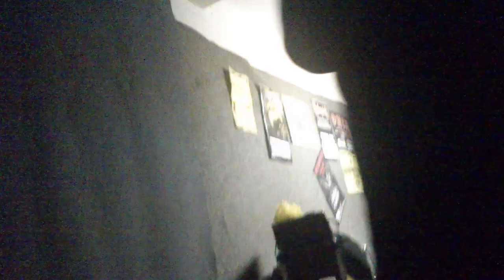CSL - Kedvencek temetője (Zorall cover)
rokk